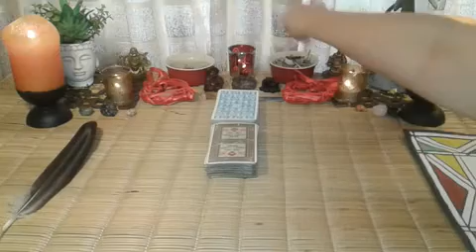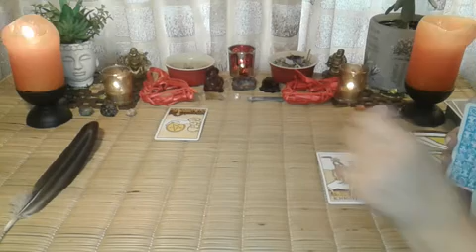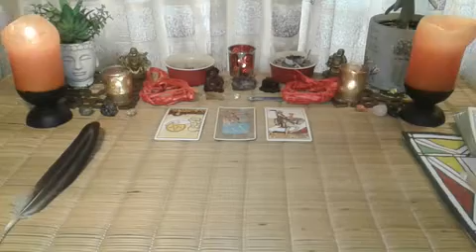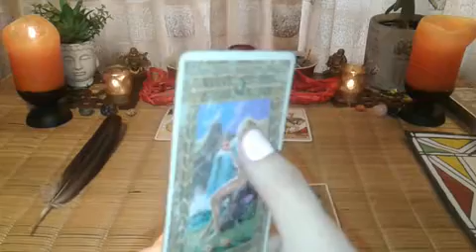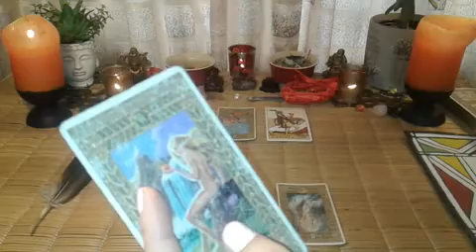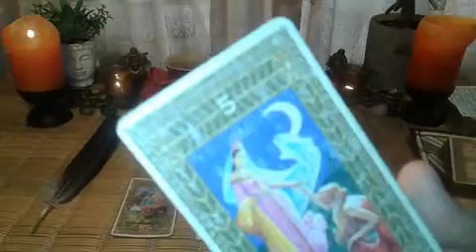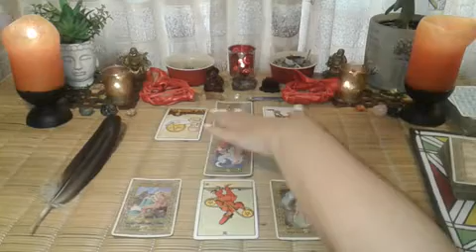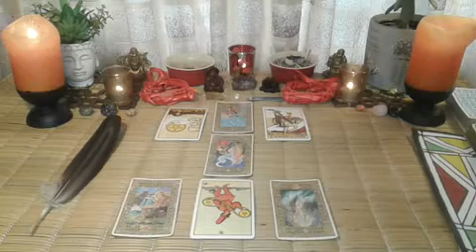YOUR NOT SURE, BUT HERE THEY COME. LEO 22nd to 28th January 2020, love tarot reading.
Hi Leo, welcome to your 22nd to the 28th January 2020, love tarot reading.

Someone is interested in you and they are coming in with promises. Are they new and if this is a ex person, have they changed.

Ordering a personal reading with me is easy.  All you have to do is email me with your question and pay via the paypal account above and I send you the video link via email within 48 hours for you to download.

Deborah.